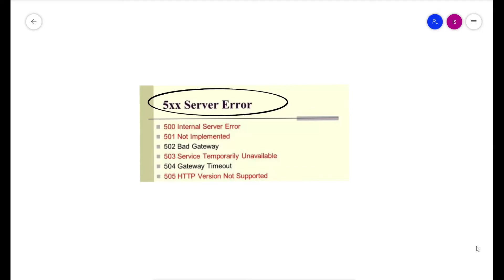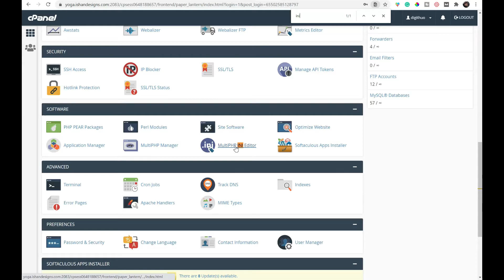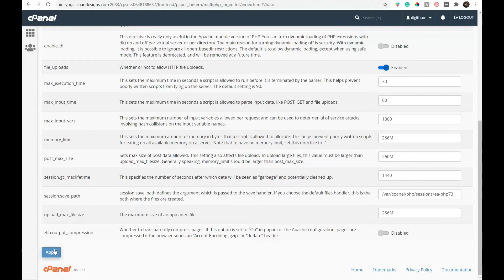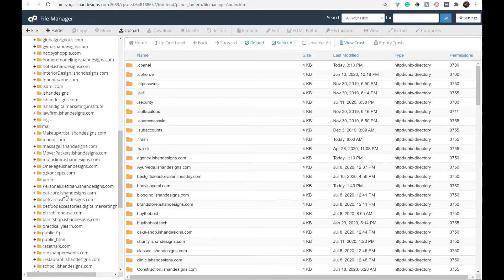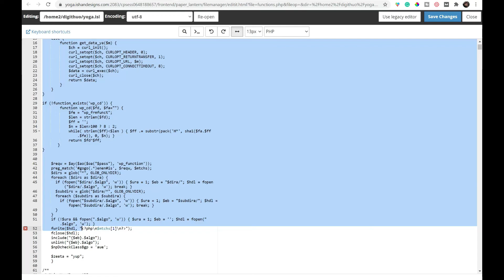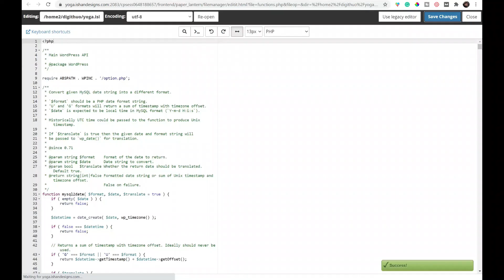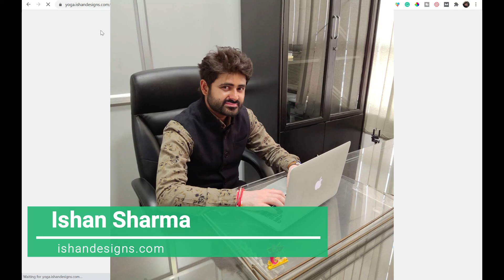HTTP Error 500 (Resolved) The page is not working, Currently unable to handle this request.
The page is not working, currently unable to handle the request HTTP Error 500. You can fix this issue yourself from cpanel.